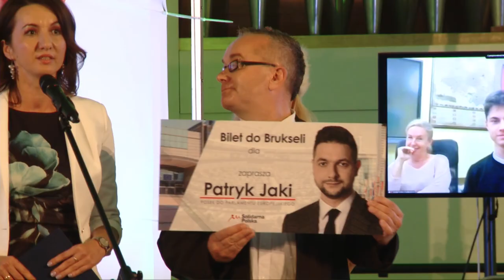Patria Nostra V - Gala Finału Światowego